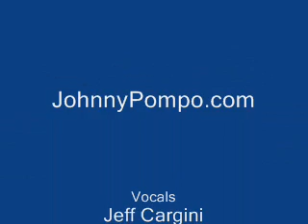Gimme Shelter complete.wmv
Open Mic with JOHNNY POMPO at Adobe Cafe. 2nd Wednesday of Every Month. This performance was from Wed, May 12, 2010.